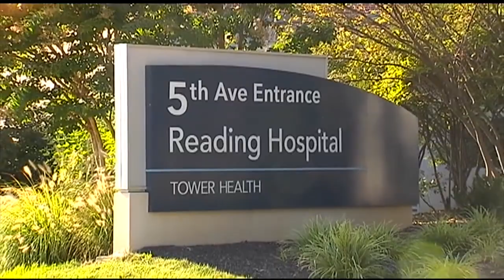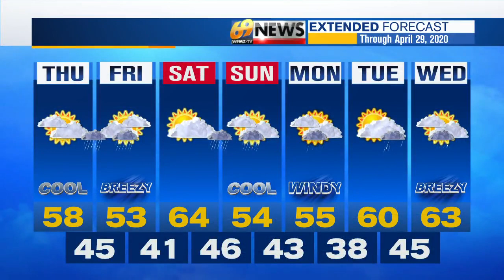69 News morning NETCAST for 4/23/20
Here's a look at our top stories this morning: Pennsylvania governor lays out coronavirus reopening plan; Tower Health joins COVID-19 plasma research effort; Bangor's Main Street Market gives look at the challenges of running grocery store during pandemic. For more, watch 69 News or go to WFMZ.com